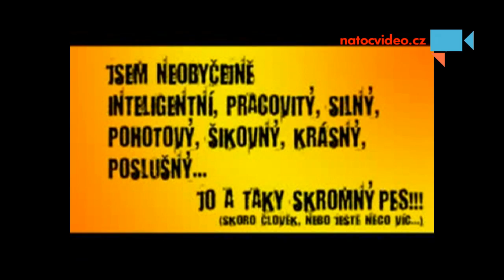Sam_pomocnik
Sikovny pes se doma vzdy hodi - Autor: Josef Kafka